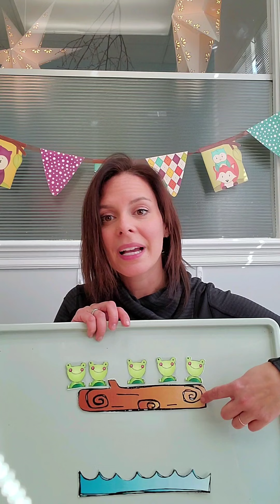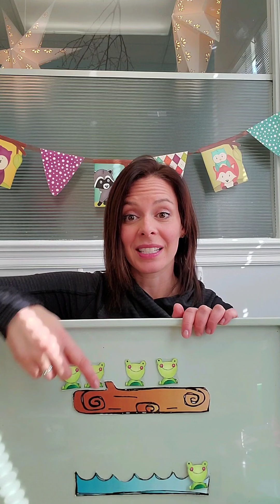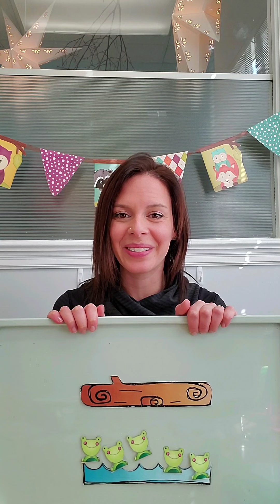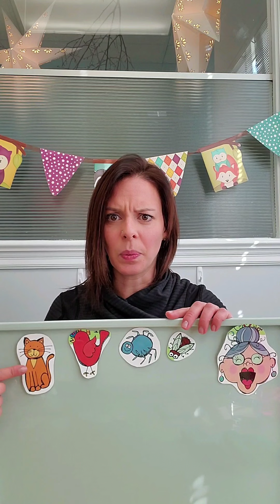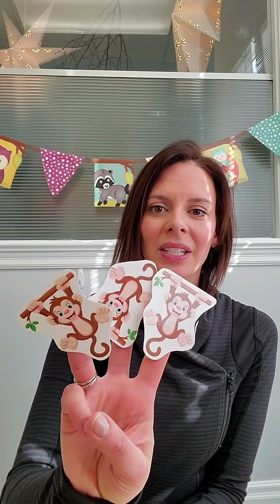Online Circle Time with Jess